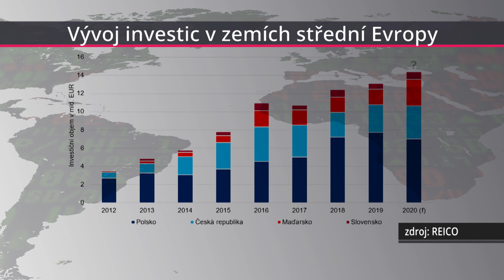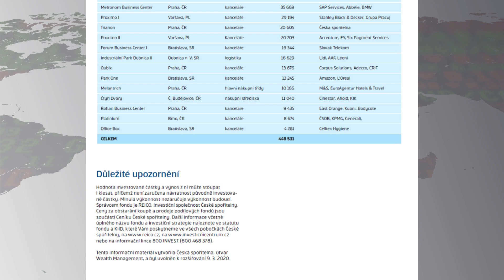Tomáš Jandík (REICO): Dlouhodobé nemovitostní strategie koronavirus příliš nezasáhne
Pandemie onemocnění COVID-19 a preventivní opatření vlád dopadají na globální ekonomiku. Budou cítit i na trhu s nemovitostmi, a to z několika důvodů. Nejen o nich jsme hovořili s Tomášem Jandíkem, předsedou představenstva REICO investiční společnosti České spořitelny.